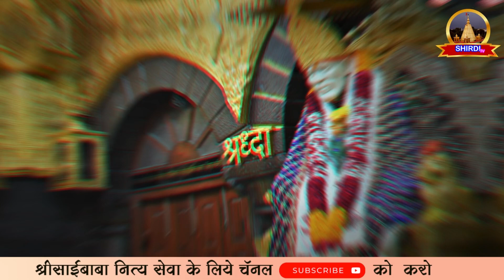आज के साईंबाबा दर्शन💐।Today Saibaba Darshan | Saibaba Live Darshan | Saibaba Darshan 09/05/2023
आज के साईंबाबा दर्शन💐।Today Saibaba Darshan | Saibaba Live Darshan | Saibaba Darshan 08/05/2023
saibaba ke Darshan
sai baba ke darshan
sai baba ke darshan kaise kare
sai baba ke darshan shirdi
shirdi ke darshan
shirdi ke darshan karao
shirdi ke darshan live
shirdi ke darshaniya sthal
sai baba ke darshan karao
shirdi darshan ke liye online booking kaise kare
sai baba ke live darshan
shirdi sai baba ke darshan kaise kare
sai baba aaj ke darshan
sai baba ke sakshat darshan
chand me sai baba ke darshan
baba darshan live
sai baba darshan, sai baba darshan live today
 sai baba darshan de tu amha ra full song
sai baba darshan live
sai baba darshan live today
sai baba darshan live from shirdi
sai baba live darshan today now
sai baba darshan pass booking
sai baba live darshan today status
sai baba online darshan today
live shirdi sai baba darshan today aarti
shirdi darshan now
shirdi darshan vlog
shirdi darshan live today
saibaba
shirditv
shirdikesaibaba
saibaba ke darshan kaise kare,shirdilivetoday
shirditvlive
saikediwane
saionlinedarshan
aaj ke sai darshan